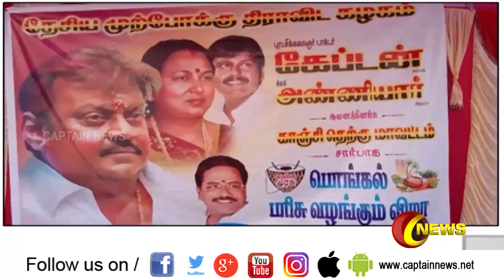DMDK Kanchipuram | காஞ்சிபுரத்தில் தேமுதிக சார்பில் பொங்கல் விழா கொண்டாடப்பட்டது